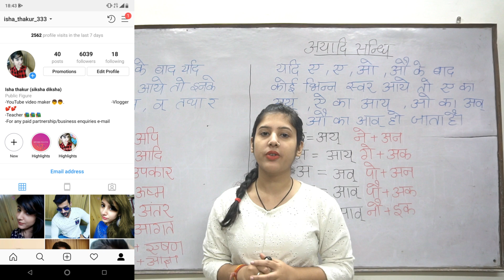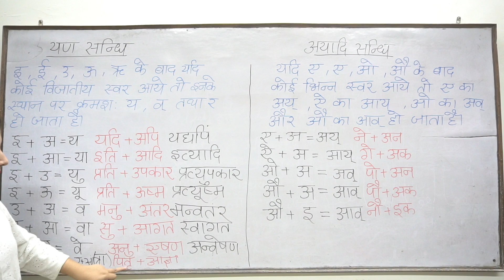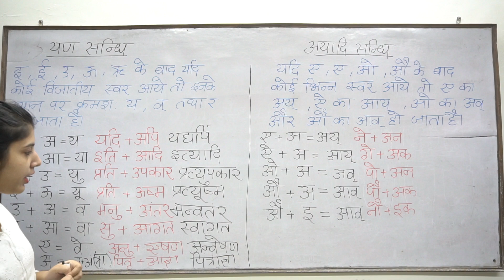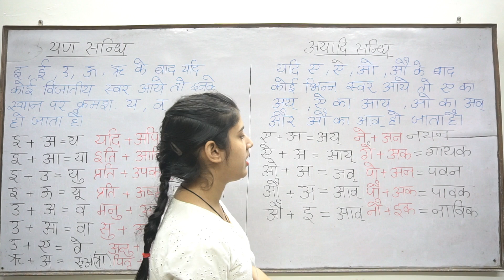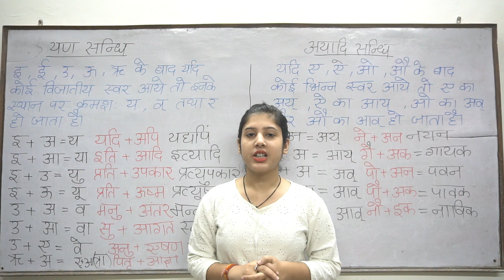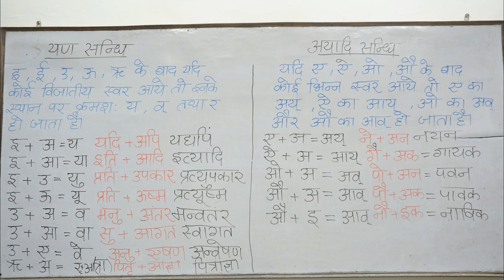संधि समझिये चुटकियों में (Part-4) | VDO और U.P Police के लिए अति महत्वपूर्ण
in this video, you will learn sandhi and this video will surely help you in your vdo exams and many more upsc exams.
इस वीडियो में आप संधि से सम्बंधित जानकारियाँ पायेँगे |